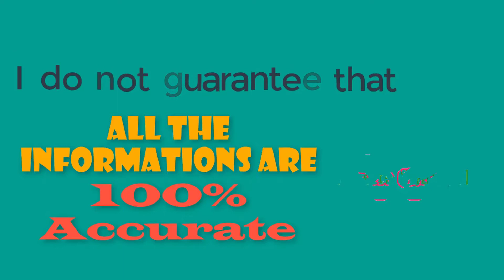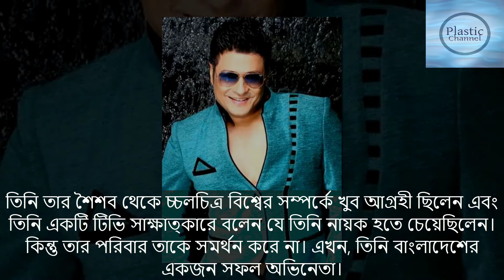Ferdous Ahmed Biography 2018 || নায়ক ফেরদৌস আহমেদ এর জীবন কাহিনী